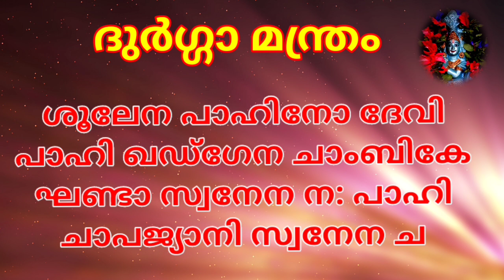ദുർഗ്ഗാ ദേവിയുടെ ശക്തിയേറിയ മന്ത്രം💫 ശത്രുദോഷം👹 മാറുന്നതിനും കുടുംബശ്രേയസിനും✨ A miracle mantram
ദുർഗ്ഗാ ദേവിയുടെ ശക്തിയേറിയ മന്ത്രം💫

നമുക്കുണ്ടാകുന്ന പലതരത്തിലുള്ള ശത്രുദോഷം [നേരിട്ടും അല്ലാതെയും ] മാറുവാനും കുടുംബ ശ്രേയസ് ഉണ്ടാകുവാനും നിത്യവും ജപിക്കാവുന്ന ഒരു ശക്തിയേറിയ ദുർഗ്ഗാമന്ത്രമാണിത്
രാവിലെയുംവൈകിട്ടുംജപിക്കാവുന്നതാണ്

ചെയ്യുക.

പിൻതുടരുക. പ്രാദേശികമായി പ്രചാരമുള്ള
വിവരങ്ങൾ പ്രസിദ്ധപ്പെടുത്തുന്നു എന്നതിനപ്പുറം𝐀𝐫𝐮𝐧'𝐬 𝐓𝐫𝐚𝐯𝐞𝐥 𝐯𝐥𝐨𝐠 ഏതെങ്കിലും തരത്തിൽ ഈവിവരങ്ങൾ സാക്ഷ്യപ്പെടുത്തുന്നില്ല.